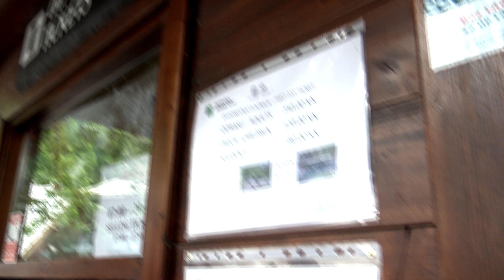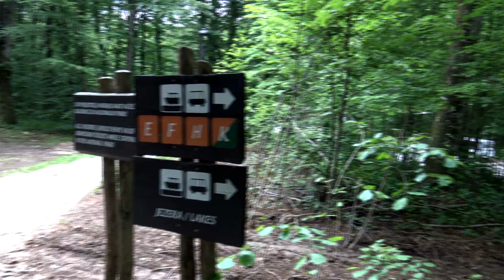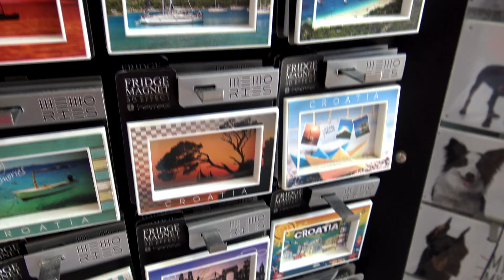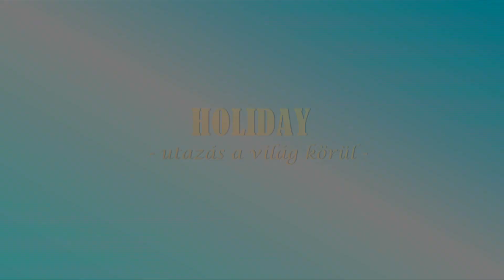ROVINJ - PLITVICE - PULA | Isztria körút | Tamás Anita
Isztriai körutunk során megnéztük a horvát amfiteátrumot, a Plitvicei tavakat, valamint Rovinj-t is. Budapestről kb. 6 óra alatt érkeztünk meg Plitvicéhez, ott kb. 5-6 órát töltöttünk el, mire bejártuk a nemzeti park legszebb részeit. Este Rovinj-ban foglaltuk el a szállásunkat. Érdemes hazafelé beugrani Pulába és Opatijába, azaz a horvát riviérára is ;) Isztria gyönyörű és csodás hosszú hétvégét lehet eltölteni a legszebb részein! ;)

Ha tetszett a videó, nyomj egy like-ot, és nagy örömmel fogadjuk az új feliratkozókat is! :)

Operatőr: Vágási László
Szerkesztő-vágó: Tamás Anita